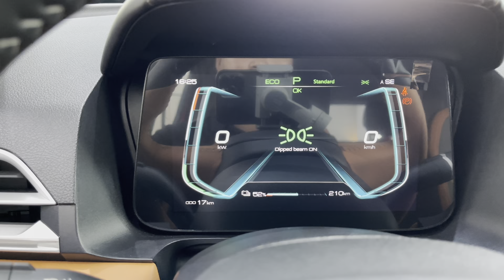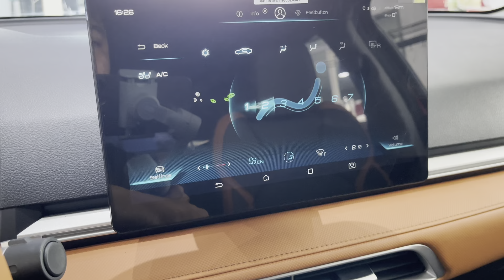New 2023 BYD e2 Electric Hatchback in-depth Walkaround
🏢 Address: #52, National Road 6A, Duerm Kor Village, Sangkat Chroy Chongva, Khan Chroy Chongva, Phnom Penh, Cambodia